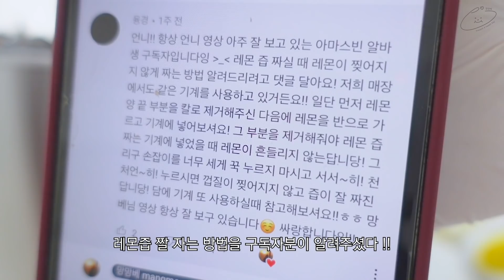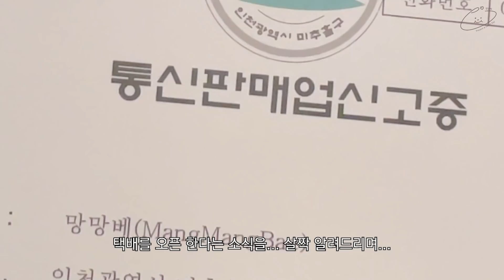[Dessert Shop]조금씩 익숙해지고 있는 초보사장 브이로그🌞ㅣ디저트 카페 브이로그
안녕하세요 망망베입니다:)
오랜만에 찾아온 영상인 것 같아요..!
매주 오기로 약속했지만,, 체력 부족으로 조금 쉬어야지 하면 일주일이 지나있고(시간 개념 무엇?) 조금 이따 편집해야지 하면 일주일이 또 지나있는.. 마법의 시간 속에서 살고있어요!
특히.. 올림픽 기간이었잖아요.. 저 선택적 스포츠 처돌이라.. 배구와 양궁에 미처 살았읍니다.. 허허
암튼 오늘도 영상 봐주셔서 감사합니다!
밖에.. ㅂㅏ이러스 놈들이 가득해서 너무 조심스러운데..
그럼에도 불구하고 망베샵에 놀러와주신 분들 정말 감사합니다!
여러분들이 주신 편지와 선물들 너무너무 감사하게 받고,, 읽고,, 먹고,, 행복해요:)
저는 더더 맛있는 구움들을 보여드릴 수 있도록 노력하겠습니닷!

망베샵이 택배를 준비하고있어요!
밖에 돌아다니기 꺼려하시는 분들도 계시고, 거리가 멀어서 방문하지 못하는 분들 많으셨죠?(허언인가..)
조금이라도 많은 분들께 달콤한 하루를 선물해드리고 싶어 열심히 준비중이에요.
조만간 소식 들고올게요!